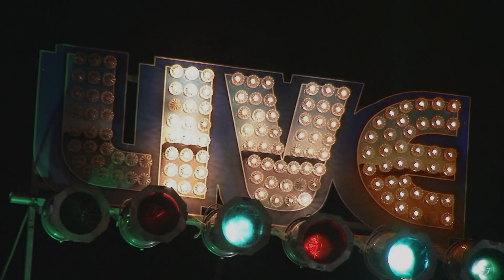Frank Bang 3 Live @ The 25th North River Blues Festival 8/29/21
Frank Blinkal- Guitar/Vocals
Charles Gasper- Bass
Bruce Bears- Organ
Duke Kelley- Drums